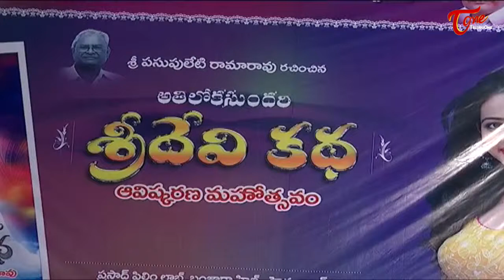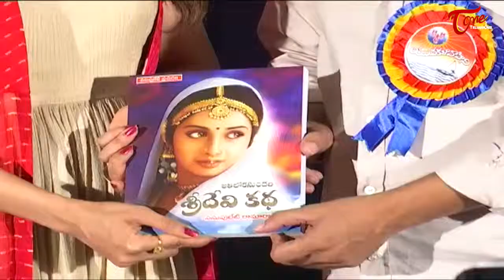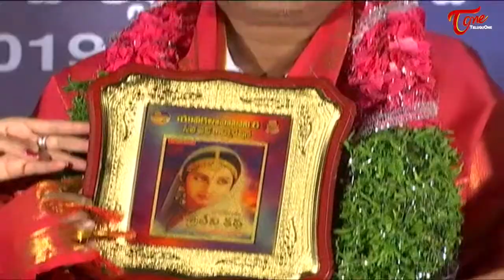Atiloka Sundari Sri Devi kadha Book Launch | TeluguOne Trailers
Watch veteran actress Sri Devi's "Atiloka Sundari Sri Devi kadha" Book Launch. Written by pasupuleti Rama Rao.